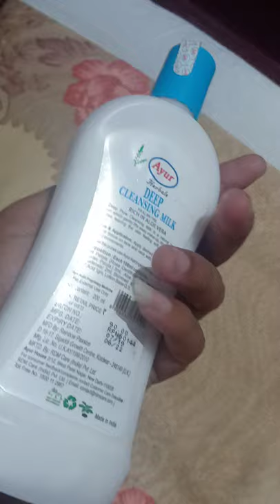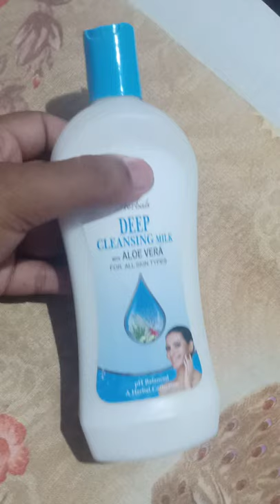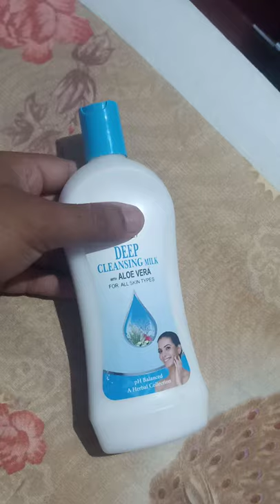1 May 2020